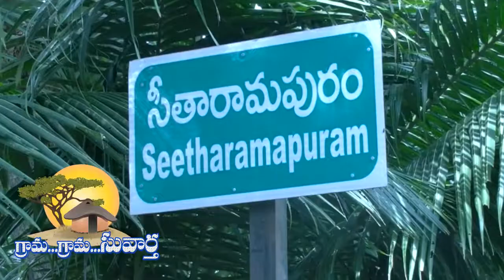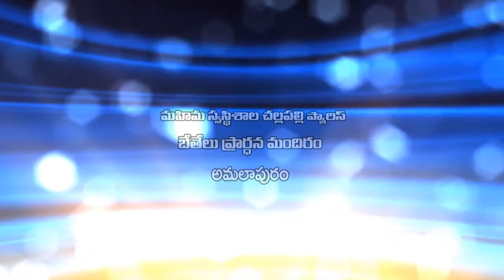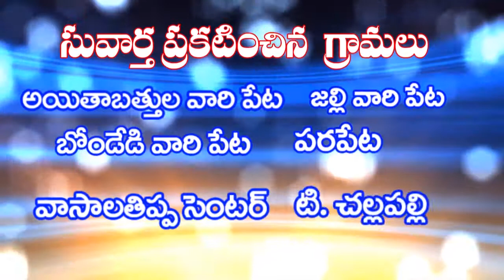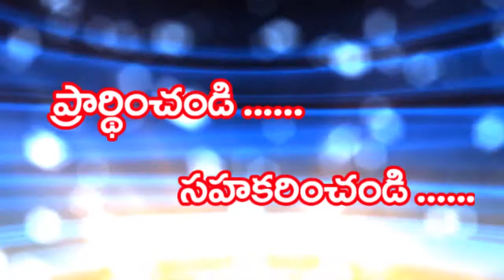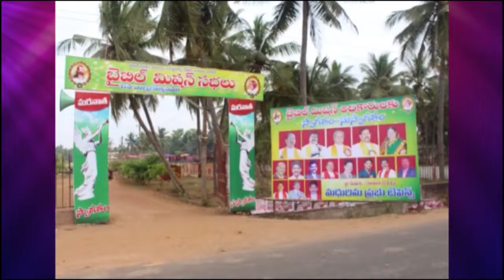Grama Grama Suvartha | Spreading Gospel in Villages | DaivakrupaTv | Ep 9